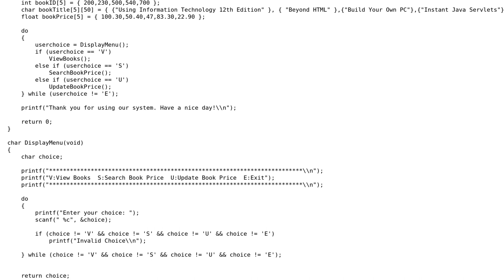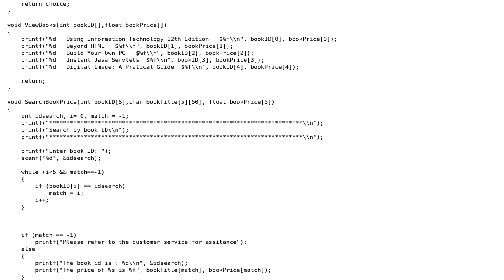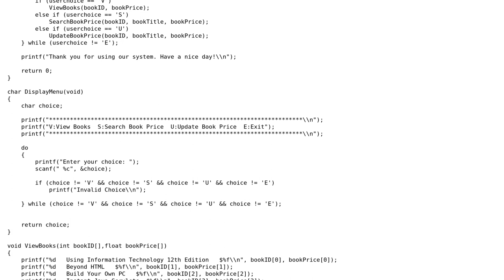Unresolved external symbol in c for user-define function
With thanks & praise to God, and with thanks to the many people who have made this project possible! | Content (except music & images) licensed under CC BY-SA | Music | Images & others | With thanks to user Dewn user Denis Turgenev and the Stack Exchange Network Trademarks are property of their respective owners. You are responsible for your own actions.